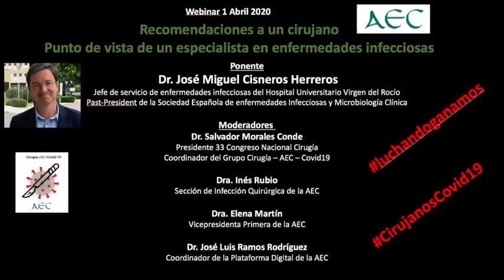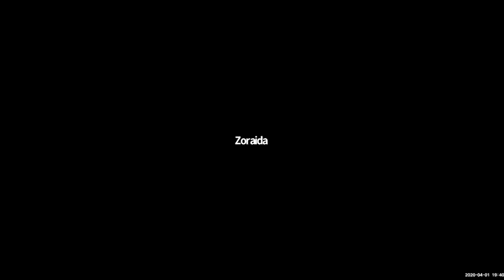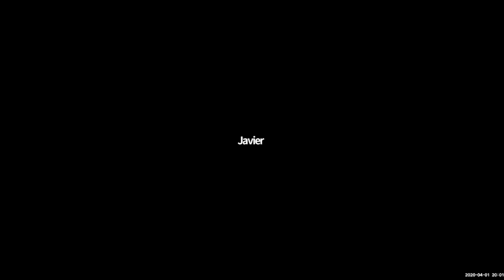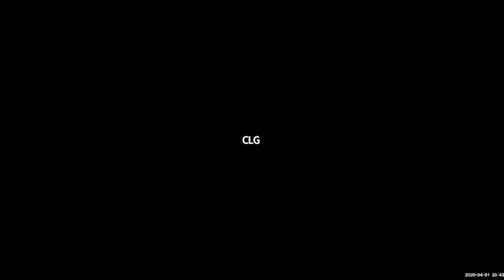Recomendaciones a un cirujano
Webinar del 1 de abril de 2020.
Punto de vista de un especialista en enfermedades infecciosas.
Ponente: Dr. José Miguel Cisneros Herreros